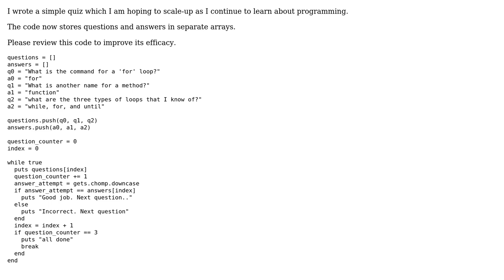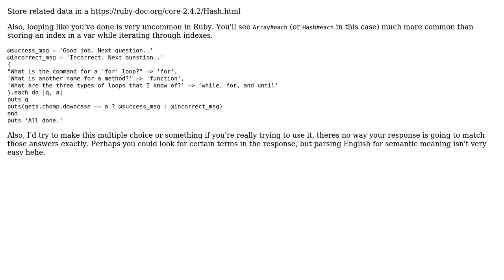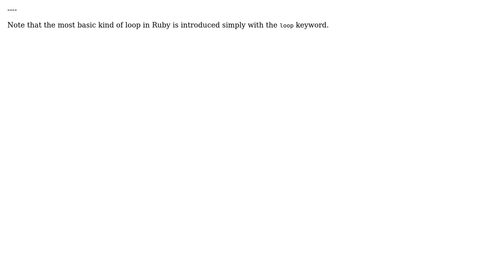A simple Q and A quiz that reinforces Ruby learning (2 Solutions!!)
A simple Q and A quiz that reinforces Ruby learning

With thanks & praise to God, and with thanks to the many people who have made this project possible! | Content (except music & images) licensed under CC BY-SA | Music | Images & others | With thanks to user J.R. Bob Dobbs user austinheiman user 200_success and the Stack Exchange Network Trademarks are property of their respective owners. You are responsible for your own actions.